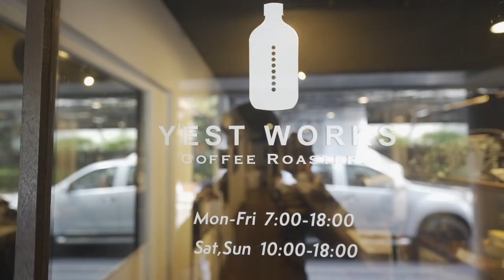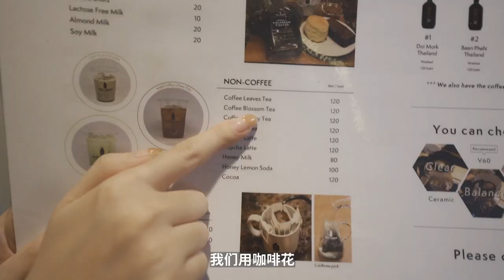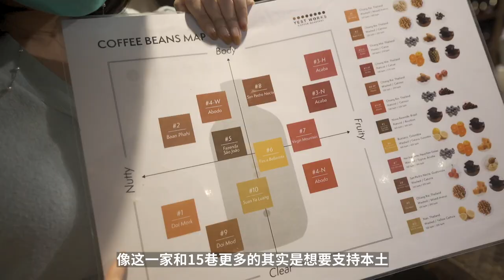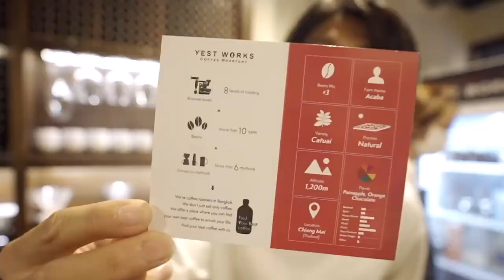Bangkok Coffee Roasting Studio! 探店曼谷咖啡烘焙工作室＋栗子X lite開箱！| 牛小咖MumaMoo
因為一直在曼谷的公寓，喝的都是掛耳包。所以泰摩從國內寄給我的磨豆機一直沒機會使用。
去他們店裡試試這款泰摩 栗子X lite！
頻道首頁有更多精彩內容哦！